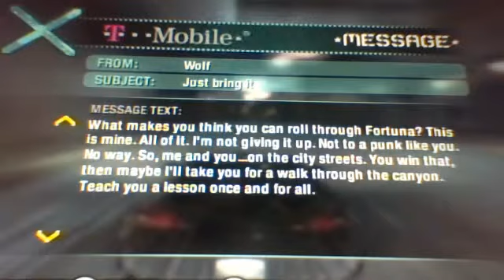Need For Speed Carbon Let's Play Episode 58 PS3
Episode 5 Exotic Car Saga: we take care the races in Ocean View plus we get a bouns: New Car Unlocked Lotus Elise